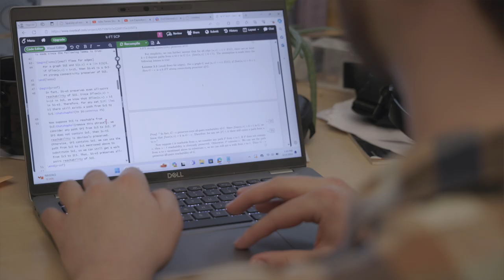Support for success for PhD study in CSE at the University of Michigan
Hear about what it's like to pursue your PhD in Computer Science and Engineering at the University of Michigan. In this short video, students talk about the supports for success in CSE at U-M.